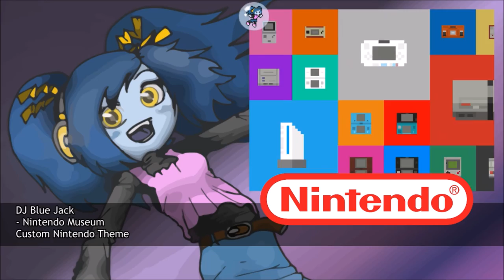Nintendo Museum - DJ Blue Jack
Relax and admire your Nintendo collection for a while...

There are so many hidden secrets in this song! Can you spot them? Have fun!

This is a custom song based on Nintendo's History.